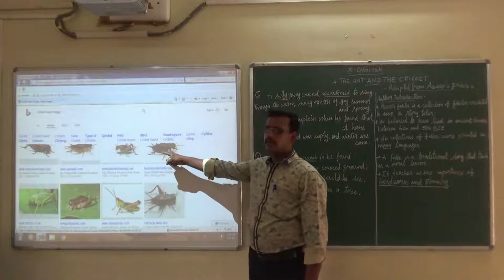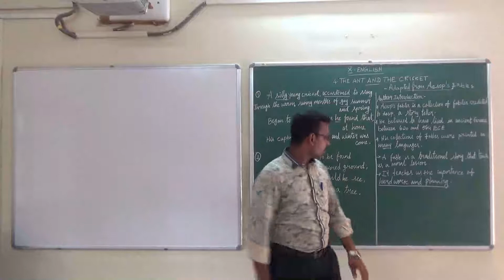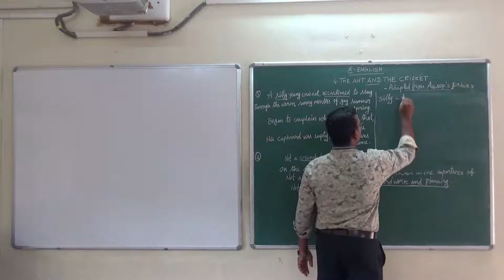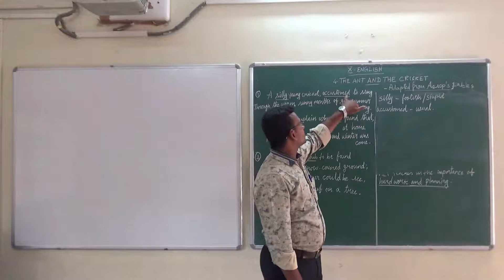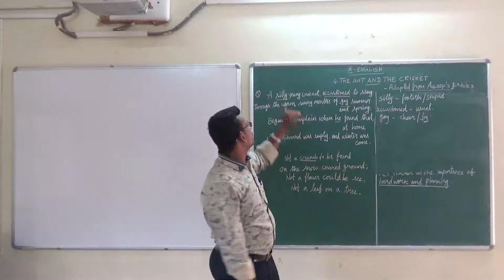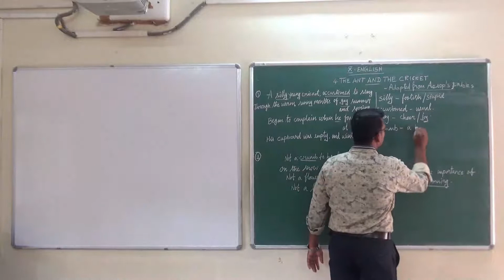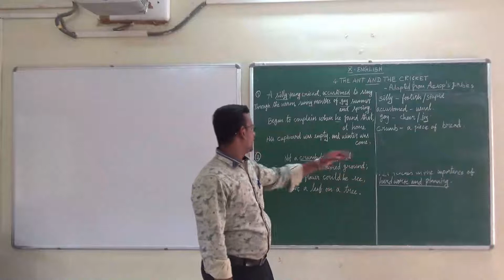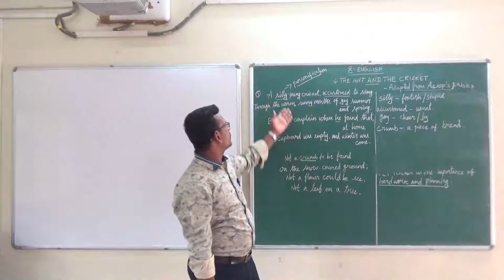10th English 04 08 20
10th English 04 08 20